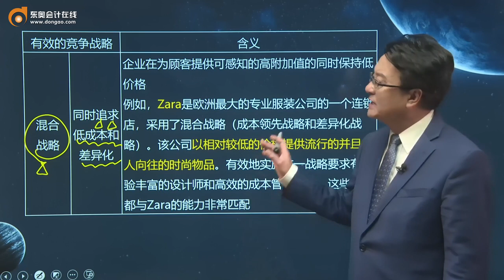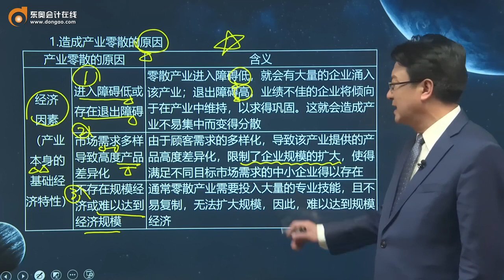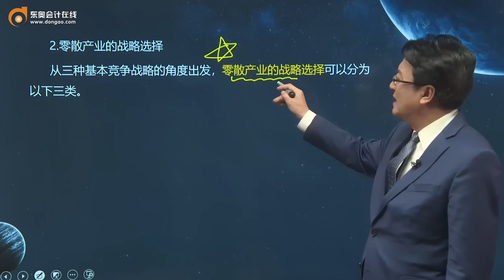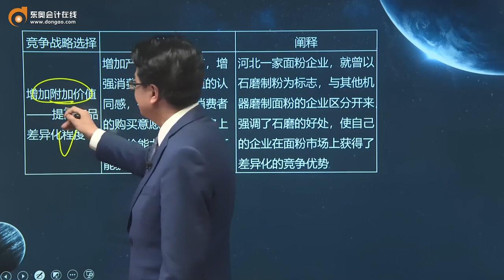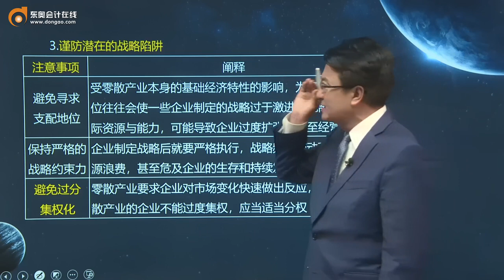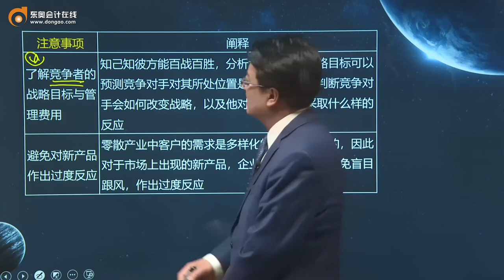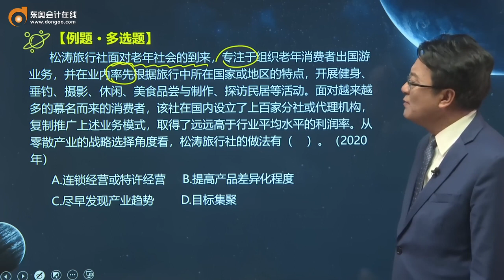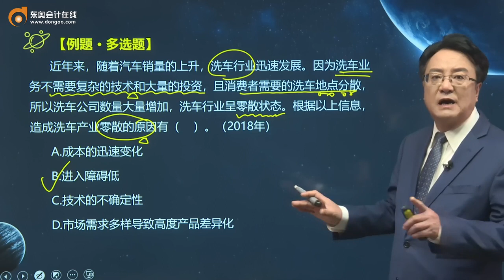2021 CPA 战略 田明注册会计师基础班第25讲 基本竞争战略（3），中小企业竞争战略（1）